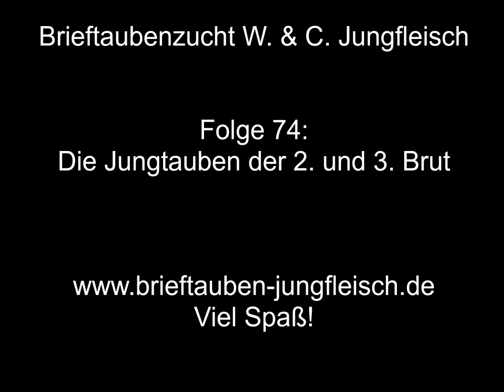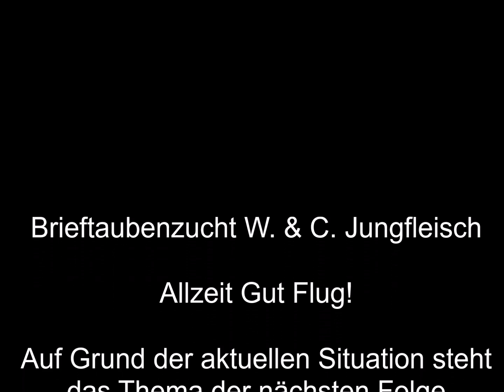Folge 74: Die Jungen der 2. und 3. Brut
In der heutigen Folge zeigen wir aktuelle Bilder der Jungen der zweiten und der dritten Brut aus dem Jungtaubenschlag und den Zuchtschlägen. Die zweite Brut wird in den nächsten Wochen auf die nächsten Rennen gehen. Opa gefallen insbesondere die Jungen seines Lieblings Superboy.